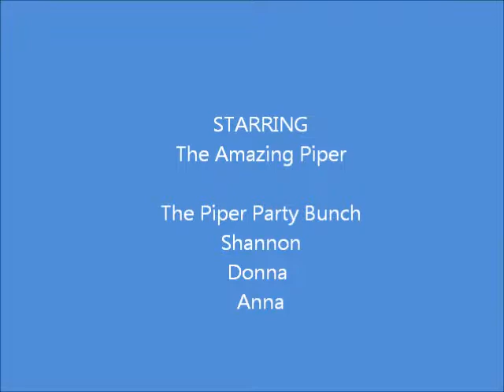Piper's Party Time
Beaver County Humane Society, Piper.